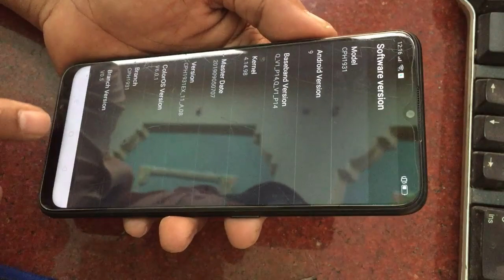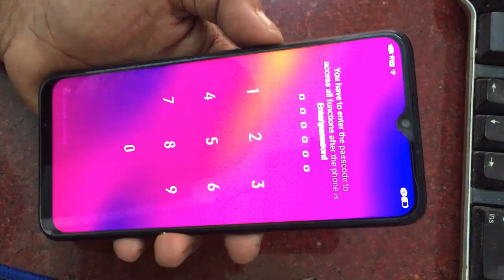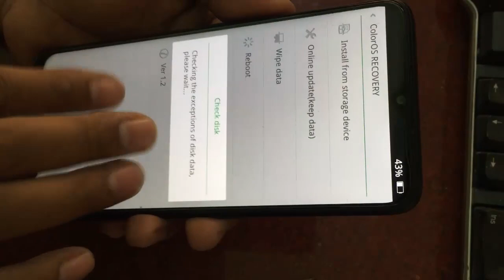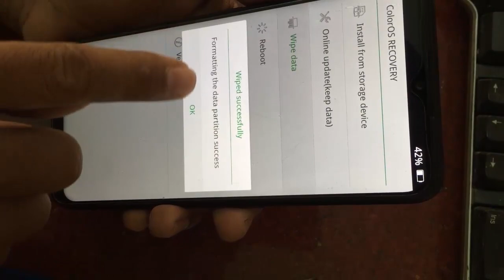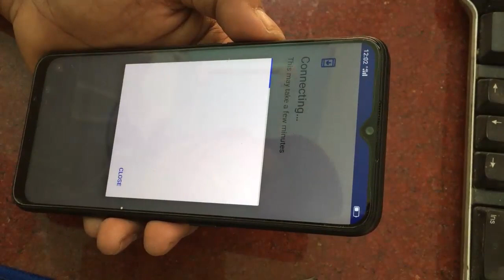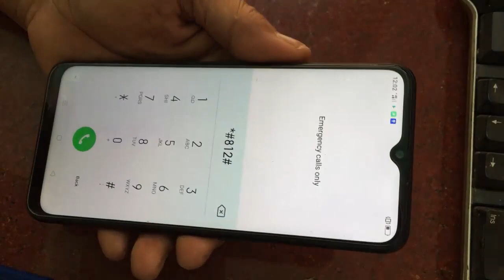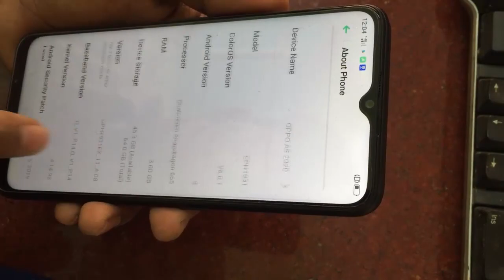Oppo A5 2020 CPH 1931pattern unlock Try without PC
Oppo A5 2020 CPH 1931pattern unlock , unlock, Remove Screen lock